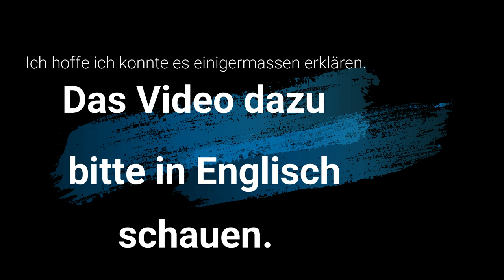Paludarium, Raptor U-Pol Terrarium Rückwand Beschichtung, Terrarium Bau, für varanus ??? Teil 8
Dieser Teil geht um die Verwendung von Raptor U-Pol Bed Liner als Terrarium Rückwandversiegelung.
Baudokumentation eines großen Terrariums für Warane. Eine DIY Bauserie in Echtzeit und interaktiv.
varanus exanthematicus, varanus niloticus and varanus ornatus